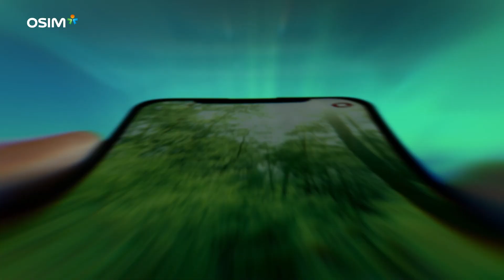OSIM uDream pro 5感養身椅 玄彬系列 秘境篇 60s WEB H